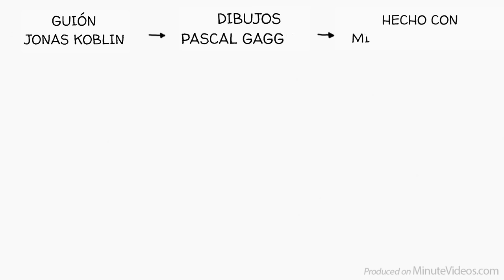La Teoría del Desarrollo Cognitivo de Piaget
La teoría de Piaget argumenta que tenemos que conquistar cuatro etapas de desarrollo cognitivo:
1. Etapa sensoriomotriz
2. Etapa preoperacional
3. Etapa de operaciones concretas
4. Etapa de operaciones formales

Solo una vez que hemos pasado por todas las etapas, lo cual puede variar en edad, podemos alcanzar la inteligencia humana completa.

Gracias especiales a nuestros patrocinadores: Ville Medeiros, Chutimon Nuangnit, Cedric Wang, Mike, Eva Marie Koblin, Julien Dumesnil, Mathis, y los demás. ¡Son increíbles!

Guión: Jonas Koblin
Dibujos: Pascal Gaggell
Hecho con: Minutevideos.com
Traducción y doblaje: Cynthia Borja